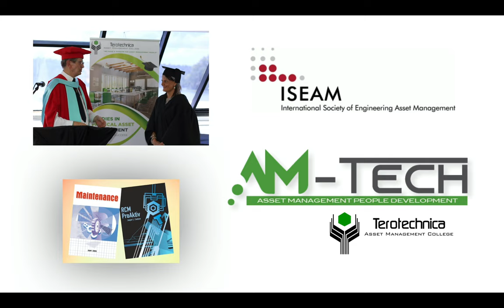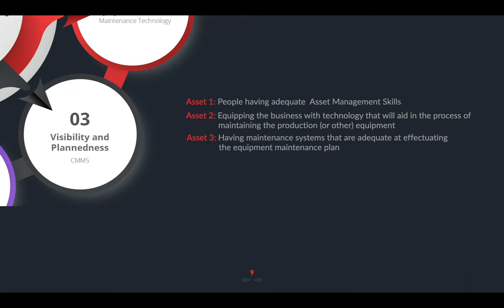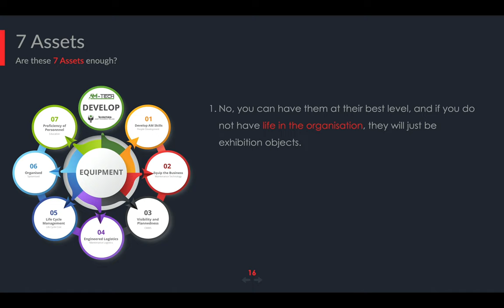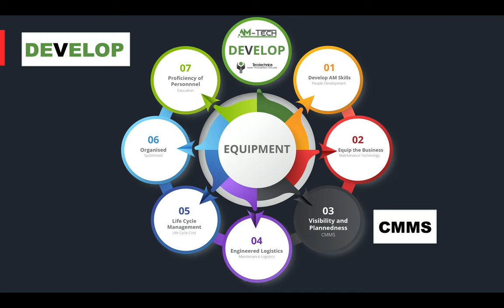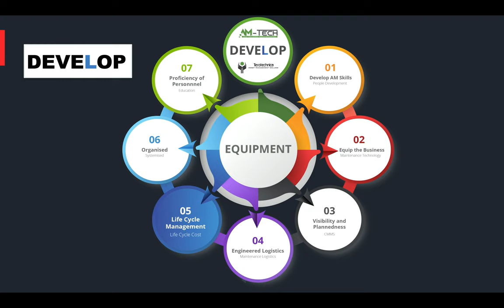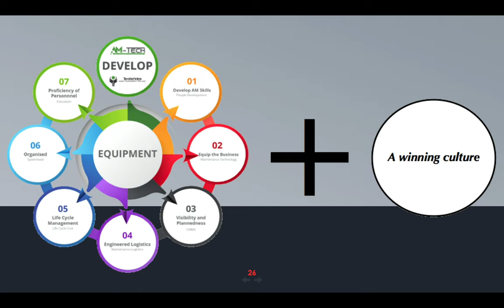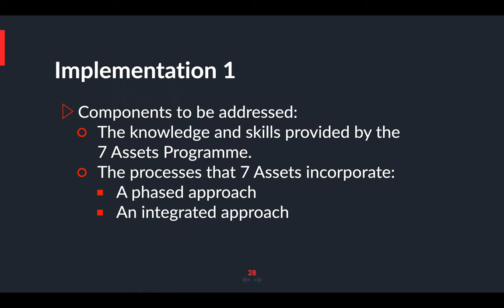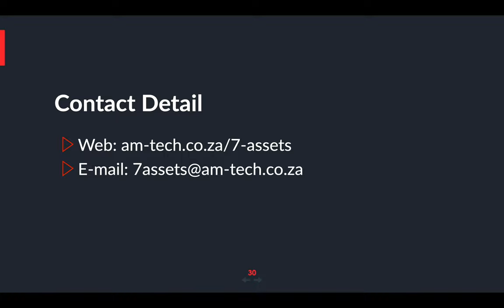Aerospace 2022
I was one of the speakers on the recent 2022 Aerospace Conference. I decided to build on my previous presentations on the topic of the 7-Assets of Asset Management.